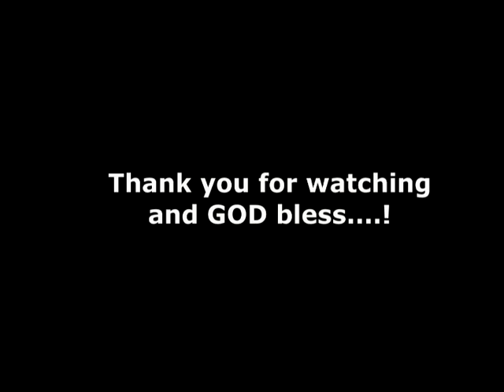pinagpalang tunay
Original song by Butch Charvet